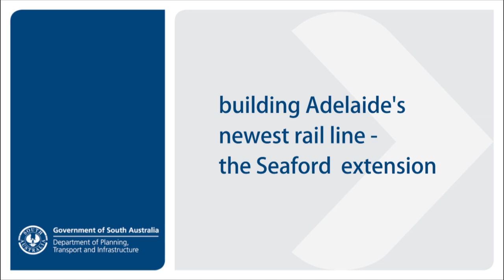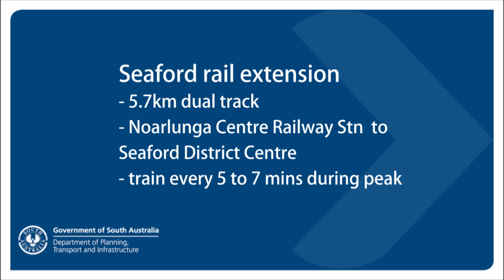Building Adelaide's newest rail line - the Seaford extension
Adelaide's newest railine is currently being built between the Noarlunga Centre Railway Station and the Seaford District Centre.

Watch timelapse footage of the equal third longest incrementally launched bridge in the world being built.

See the two new stations being built along the 5.7km of dual track and hear the project director explain the unique method being used to grow trees, shrubs and grasses along the line.